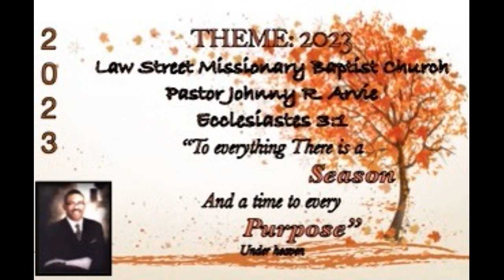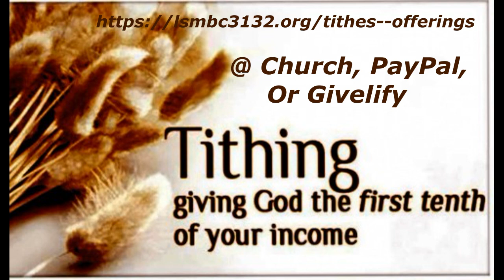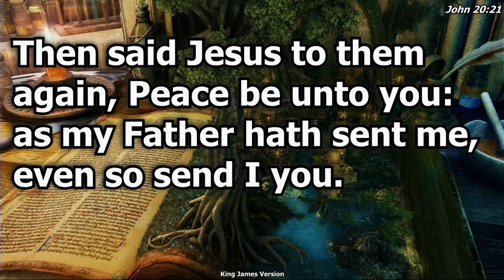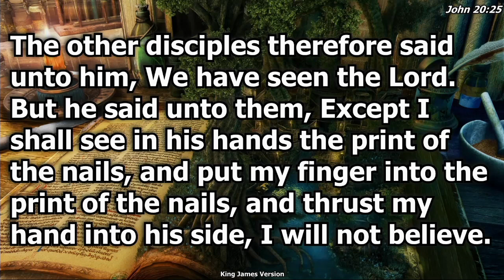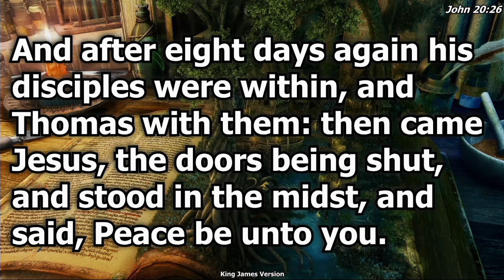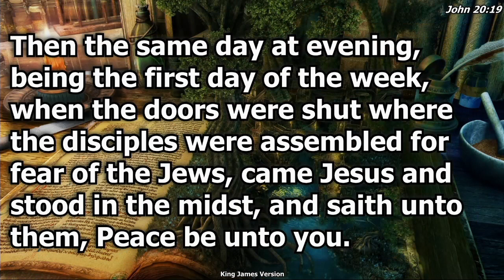"What Happens When You Miss Church"